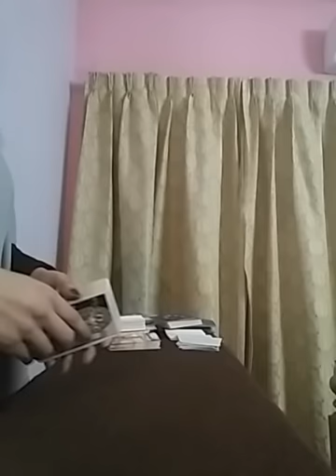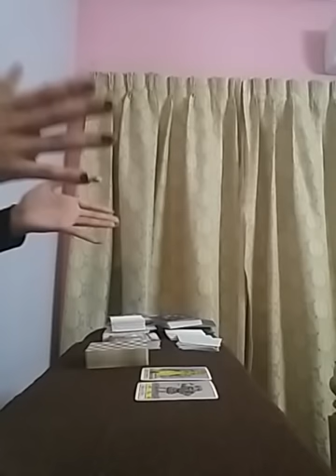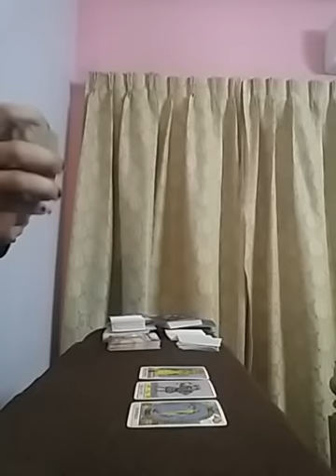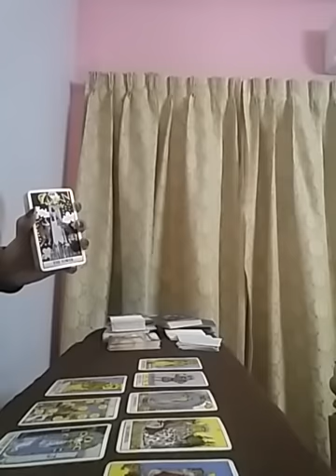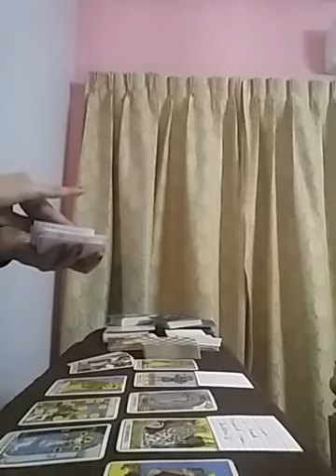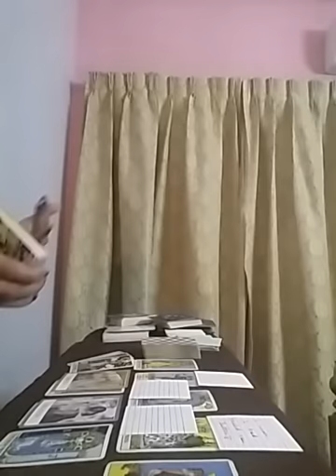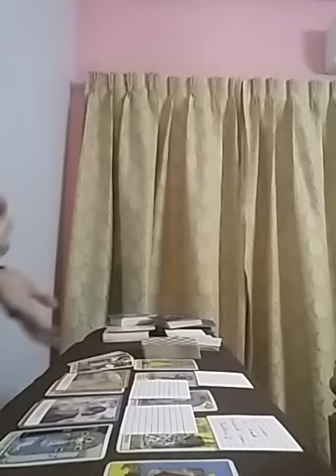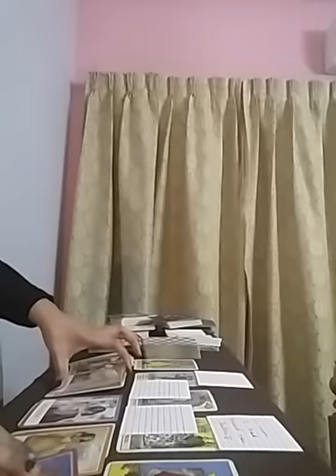Hindi/Urdu : 📵no contact📵 kya Wo miss karte hain Apko ?? jaaniye sab 💕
Services  i  offer :

1- 1 question reading - 35 USD

(5,000 - pkr)

2- 2 question reading - 55 USD

(8,000 - pkr)

3- 3 question reading - 70 USD

(10,000 - pkr)

4- 5 question reading - 100 USD

(16,000 - pkr)

5- Love n Relationships - 100 USD

(16,000 - pkr )

6- 10 Minutes customized  *SPIRITUALLY CHARGED*  affirmations that give 100% RESULTS  - 100 USD

(16,000 - pkr)

7- Consultation and step by step guidance to  MANIFEST  your Dream Desire and Goal.

(50,000 - pkr)

8- Unique Scripting technique to manifest your desire -  80 USD

(13,000 - pkr)

9- Protection from bad influences and energies  - 60 USD

(10,000 - pkr)

10- Removal of Black Magic  - 100 USD

(16,000 - pkr)

(16,000 - pkr)

12- Dream  Interpretation  - 40 USD

(6,000 - pkr)

13- Spiritually Charged Affirmations + Unique Scripting Technique - 150 USD

(25,000 - pkr)

14- Money rituals - 60 usd

(10,000 - pkr)

15- Love Rituals - 100 usd

(16,000 - pkr)

16- Subliminals - 100 usd

(16,000 - pkr)

17- Consultation along with 1 manifestation technique - 100 usd

(16,000 - pkr)

18- Angel guidance - 40 usd

(6,000 - pkr)

19- 5 Minutes Guided Meditation - 50 usd

(8,000 - pkr)

20- 5 Minutes Affirmations - 50 usd

(8,000 - pkr)